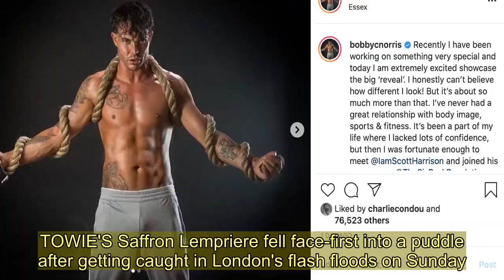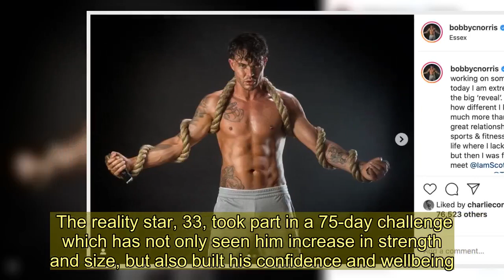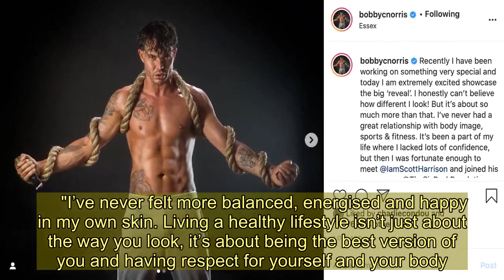Towie's Saffron Lempriere falls into a puddle during flash floods